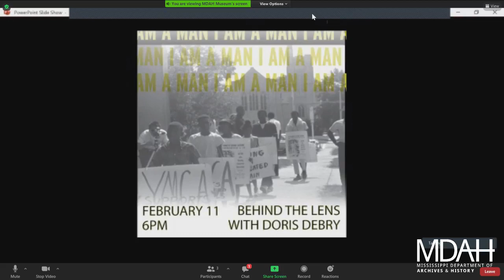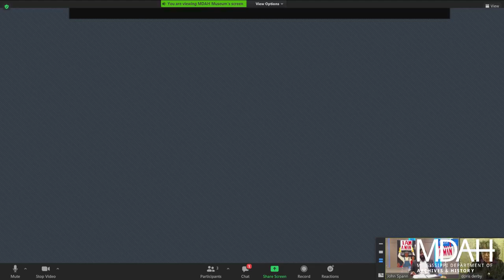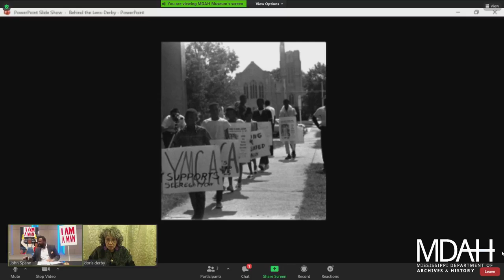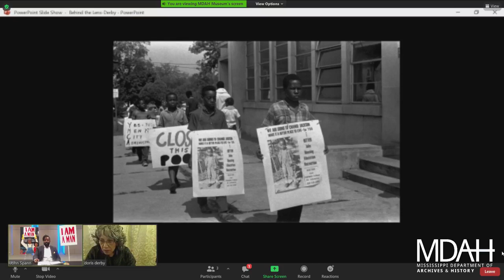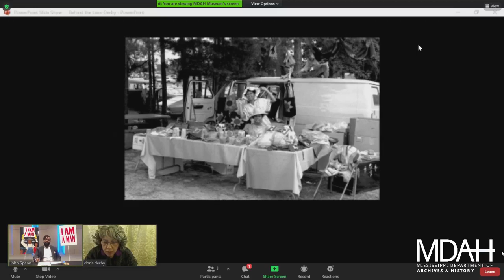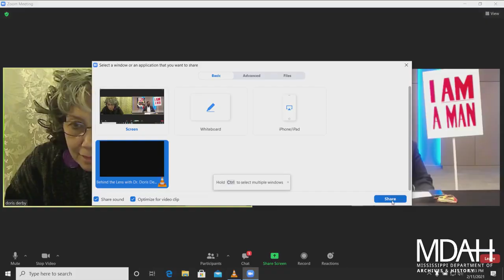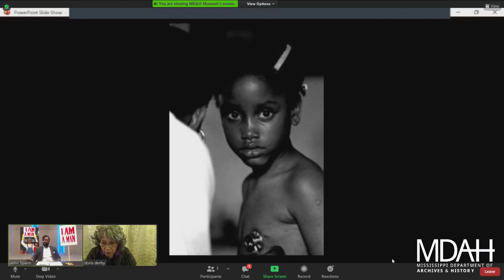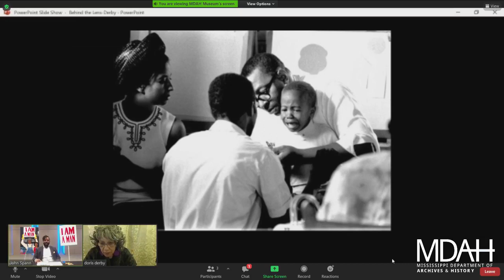I AM A MAN Behind the Lens with Dr Doris Derby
On Thursday, February 11, 2021, activist, educator, and photographer Doris Derby led a presentation on the stories behind some of the photographs in the special exhibit, I AM A MAN: Civil Rights Photographs in the American South, 1960–1970.